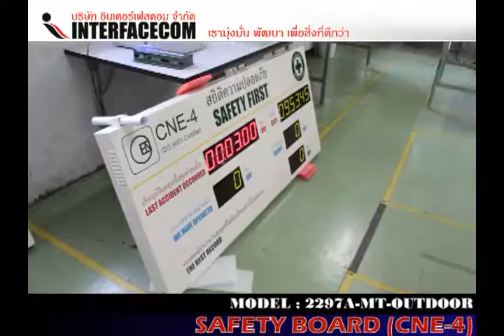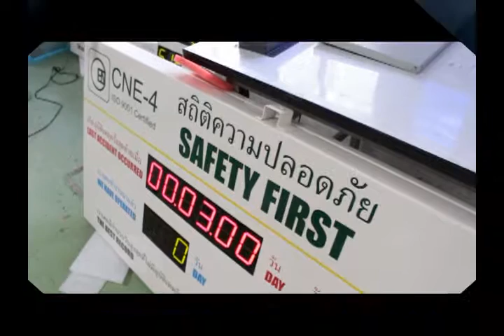318 SAFETY BOARD CNE 4 MODEL 2297A MT OUTDOOR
318 SAFETY BOARD CNE 4 MODEL 2297A MT OUTDOOR

- Display Board
- Digital Clock
- Temp Board
- Counter Board
- Andon Board
- Andon Module
- Modbus Board
- 7Segment, LCD Board
- Tcp/ip Board
- Ascii Board
- Target Board
- Andon Module
- Andon Wireless
- Software Monitoring
- Andon Board
- Production qc
- mini Production board
- Wireless board
- Wifi board
- MP3 board
- Visual control system board
- Visual factory
ฯลฯ

สถิติความปลอดภัย, Safety record, safety, ป้ายเซฟตี้, ความปลอดภัย, เครื่องหมายความปลอดภัย, ป้ายความปลอดภัย, ป้ายเตือน, แจ้งเตือน, 7-Segment, LED,แอลอีดี, เซฟตี้, ป้าย, ป้ายไฟ, board, andon, โรงงาน, อุตสาหกรรม, ป้ายความปลอดภัย, ป้ายเครื่องหมายห้าม, อัคคีภัย, ป้ายเครื่องหมายบังคับ, ป้ายเครื่องหมายเตือน, ป้ายจุดรวมพล, ป้ายนโยบาย, ป้ายคำขวัญ, ป้ายสถิติความปลอดภัย, เฟรมสำหรับป้ายสถิติ, ป้าย TAGS, ป้ายตั้งพื้น, ป้ายสั่งทำ,